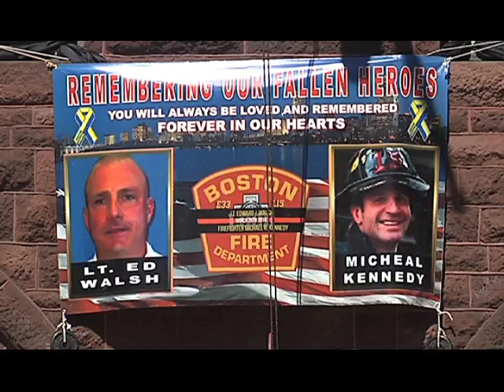Back Bay/South End Report with Katie Pesanelli, BNN News